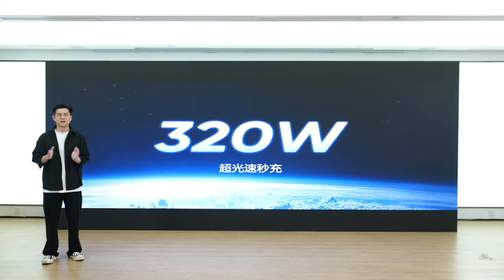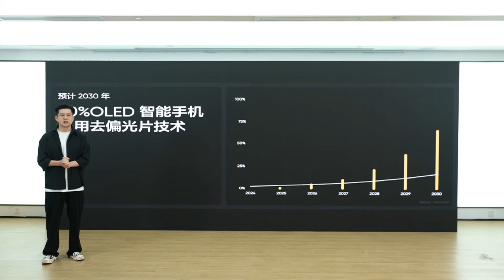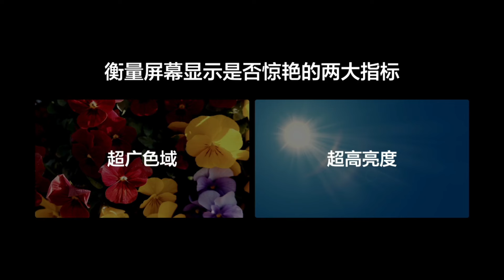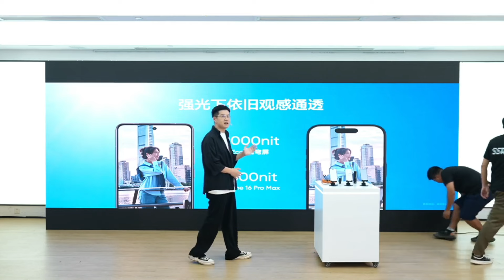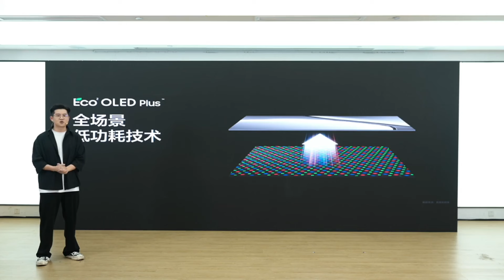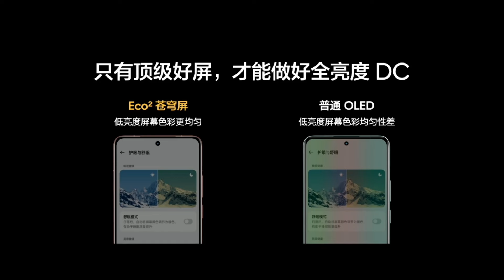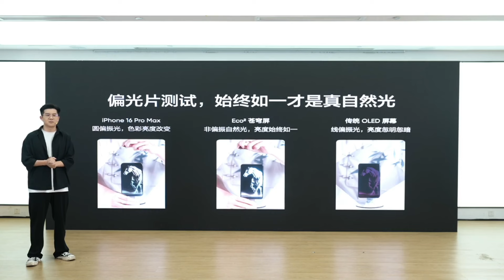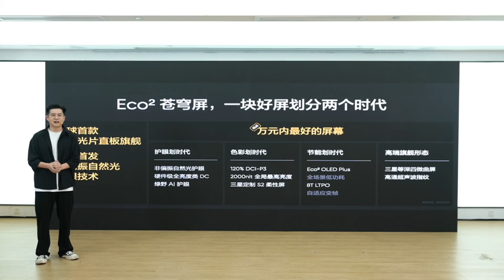真我Eco2苍穹屏超级发布会【直播回放】| Realme Eco2 Sky Screen Super Launch Event 【Live Replay】